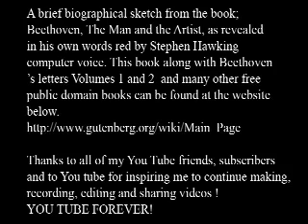Beethoven the Man, the Artists read by Stephen Hawking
A brief biographical sketch from the book; Beethoven, The Man and the Artist, as revealed in his own words red by Stephen Hawking computer voice. This book along with Beethoven's letters Volumes 1 and 2  and many other free public domain books can be found at the website below.

Thanks to all of my You Tube friends, subscribers and to You tube for inspiring me to continue making, recording, editing and sharing videos ! YOU TUBE FOREVER!